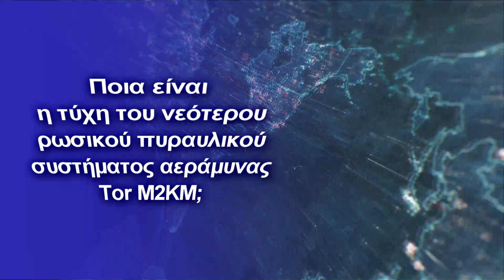η τύχη του νεότερου ρωσικού πυραυλικού συστήματος αεράμυνας Tor M2KM;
Ξεκίνησε να υπηρετεί το 2019
Το Tor M2KM είναι ένα ρωσικό πυραυλικό σύστημα αεράμυνας μικρής εμβέλειας. Αναπτύχθηκε ειδικά για εξαγωγή από την Tor M2E και παρουσιάστηκε το 2013. Το αεροπορικό σύστημα προσφέρθηκε στην Ινδία αλλά χωρίς καμία επιτυχία. Η ανάπτυξη και δοκιμή του συστήματος τελείωσε το 2015. Εν τέλη το Tor M2KM παραγγέλθηκε από την Αρμενία. Τουλάχιστον δύο TELAR οχήματα παραδόθηκαν στην χώρα το 2019. Ωστόσο, κατά την διάρκεια του 2020 ένα τουλάχιστον από τα δύο καταστράφηκε από drone των δυνάμεων του Αζερμπαϊτζάν.

Το σύστημα αρχικά σχεδιάστηκε για χρήση σε στρατιωτικά φορτηγά 8x8. Μπορεί ωστόσο να χρησιμοποιηθεί σε πολλές διαφορετικές πλατφόρμες, ακόμα και σε πολεμικά πλοία. Η μονάδα με το ραντάρ και τους πυραύλους ζυγίζει 15 τόνους και περιλαμβάνει όλον τον κατάλληλο εξοπλισμό, όπως αυτόνομη γεννήτρια για να λειτουργεί μόνο του. Το αντιαεροπορικό σύστημα δεν απαιτεί συγκεκριμένη πλατφόρμα χρήσης, πράγμα ιδιαίτερα θετικό αφού οι περισσότερες είναι ακριβές για να κατασκευαστούν και να συντηρηθούν. Η μονάδα TELAR χειρίζεται από δύο άτομα και αφού τοποθετηθεί σε όχημα, η μονάδα χρειάζεται και έναν οδηγό. Κάποιος που γνωρίζει το σύστημα μπορεί να με το κατάλληλο εργαλείο να το αφαιρέσει από το όχημα μέσα σε 10 λεπτά. Αφού αφαιρεθεί μπορεί να τοποθετηθεί σε όλα όχημα ή πλατφόρμα ή και να λειτουργήσει ως σταθερή μονάδα.

Το Tor M2KM χρησιμοποιεί 9M331D πυραύλους. Οι πύραυλοι αυτοί έχουν μέγιστη εμβέλεια 15 χιλιομέτρων και μπορούν να φτάσουν το υψόμετρο των 10 χιλιομέτρων. Αναφέρεται πως ο πύραυλος έχει περισσότερο από 90% πιθανότητα να καταστρέψει τον στόχο, αν και αυτό το ποσό εξαρτάται σε μεγάλο βαθμό από τον τύπο του στόχου. Στο σύνολο, 8 πύραυλοι μπορούν να κουβαληθούν στην μονάδα.

Ο Tor M2KM σχεδιάστηκε για να προστατεύει σημαντικά στρατιωτικά, βιομηχανικά και κυβερνητικά αντικείμενα, ακόμα και πλοία. Το σύστημα μπορεί να χτυπήσει κάθε είδους εναέριου στόχου, συμπεριλαμβανομένων αεροσκαφών, ελικοπτέρων, drone, ποικίλους πυραύλους, βόμβες και βλήματα ακριβείας. Μπορεί ακόμη να ανιχνεύσει και να αναχαιτίσει κατευθυνόμενους πυραύλους cruise, sea skimming πυραύλους (όπως τον Harpoon που πετάει μόλις 5 μέτρα πάνω από τη θάλασσα) και anti-radition πυραύλους. Στην ουσία το σύστημα αυτό καταστρέφει στόχους που τα συστήματα μεγάλης εμβέλειας δεν μπορούν να καταρρίψουν. Όταν είναι σε θέση πυρός το σύστημα κάνει 5 με 10 δευτερόλεπτα να εκτοξεύσει τον πύραυλο από την στιγμή που ο στόχος αέρος έχει ανιχνευθεί.

Το ραντάρ μπορεί να ανιχνεύσει στόχους σε απόσταση 32 χιλιομέτρων και 48 συνολικούς στόχους ταυτόχρονα. Μπορεί να εμπλακεί ταυτόχρονα με 4 από αυτούς. Το σύστημα έχει δυνατότητες διάκρισης στόχων και μπορεί να επιλέξει 10 στόχους που είναι πιο επικίνδυνοι από τους άλλους. Αυτοί οι στόχοι εμφανίζονται στην οθόνη του διοικητή του οχήματος και μπορούν να καταρριφθούν με το πάτημα ενός κουμπιού. Το σύστημα διαθέτει δυνατότητες λειτουργίας παντός καιρό και νυχτερινής λειτουργίας. Το Tor M2KM όχημα εκτόξευσης μπορεί να χρησιμοποιηθεί με τηλεχειριστήριο και να εκτοξεύσει πύραυλο 100 μέτρα μακριά από το όχημα, χαρακτηριστικό που προστατεύει το πλήρωμα σε περίπτωση εχθρικής επίθεσης κατά του αντιαεροπορικού συστήματος.

Η έκδοση που προσφέρθηκε στην Ινδία βασίζονταν στο ινδικό 8x8 Tata LPTA 3138 όχημα. Δοκιμάστηκε στην Ρωσία το 2013 και πρώτη φορά ανακοινώθηκε δημόσια κατά την διάρκεια του ίδιου χρόνου. Το όχημα ανεφοδιασμού και το όχημα διοίκησης βασίζονται σε 6x6 φορτηγά Tata.

Τα συστήματα της Αρμενίας έχουν ως βάση τα 8x8 ρωσικά φορτηγά KamAZ-6350.

Το όχημα TELAR υποστηρίζεται από ένα όχημα ανεφοδιασμού, το οποίο κουβαλάει τους υπόλοιπους πυραύλους και ανεφοδιάζει το TELAR με τον ειδικό γερανό που διαθέτει. Στο σύνολο χρειάζονται 18 λεπτά για να ανεφοδιαστεί το όχημα TELAR.

Το Tor M2KM TELAR μπορεί εύκολα να ενταχθεί στο υπάρχων σύστημα αεροπορικής άμυνας με την βοήθεια του οχήματος κέντρο διοίκησης Ranzhir-MK. Το ενδιαφέρον είναι πως το όχημα διοίκησης μπορεί να ενταχθεί και στο σύστημα αεροπορικής άμυνας του NATO. Το όχημα Ranzhir έχει ως βάση ένα 6x6 όχημα.

Μία τυπική μπαταρία περιλαμβάνει 4 οχήματα TELAR, 4 οχήματα ανεφοδιασμού και το όχημα διοίκησης.